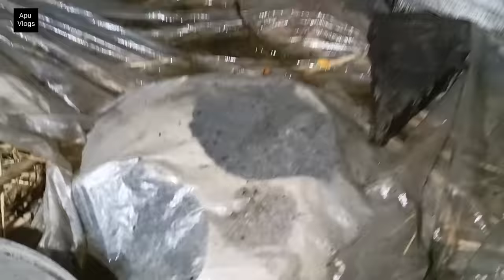ইউটুব ছেড়ে দিচ্ছি এটাই আমাদের শেষ ভিডিও | Bengali Vlogs | I Quit From YouTube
Bengali Vlogs

Apu Vlogs

Lifestyle Vlogs

Travelling

Today With Me

I Quit From YouTube

Lifestyle Vlogs

This Video will make your Day Happy